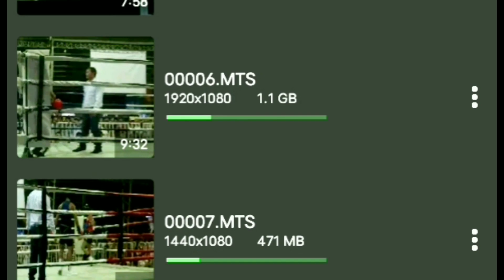AMATEUR BOXER NABILANGAN PERO NAKUHA PANG ITABLA ANG LABAN GRABE ANG LALAKAS